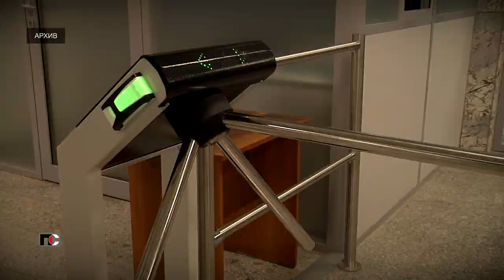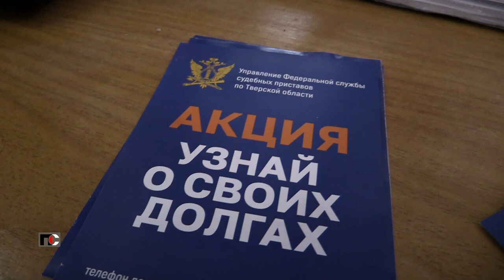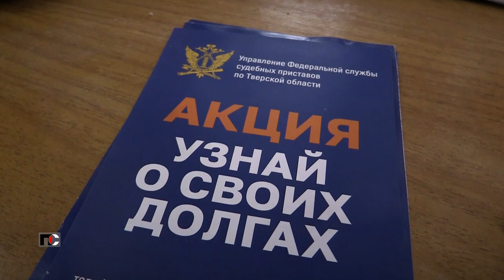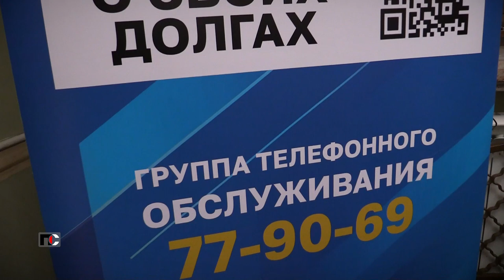Патрульная Служба - 22.12.26